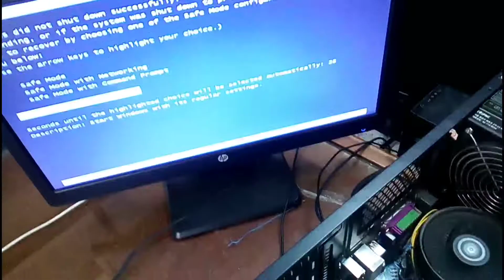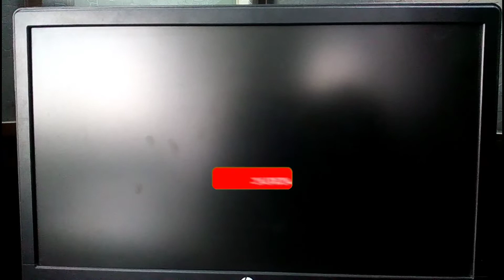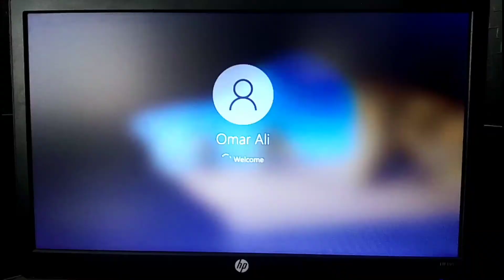Bypass Power Switch on PC